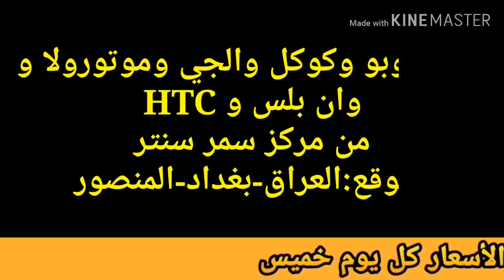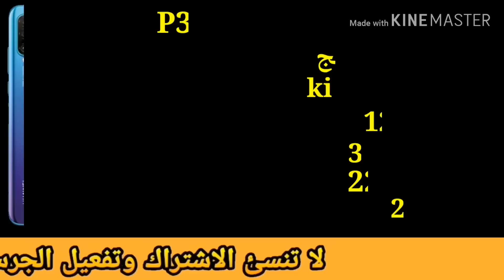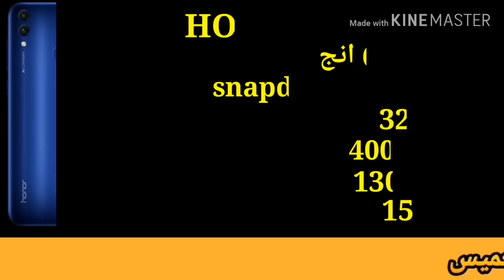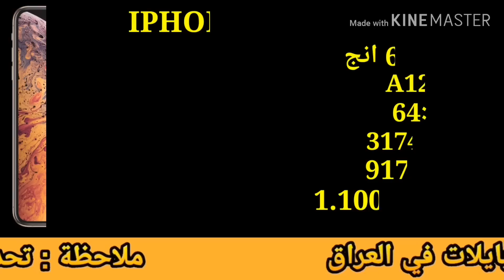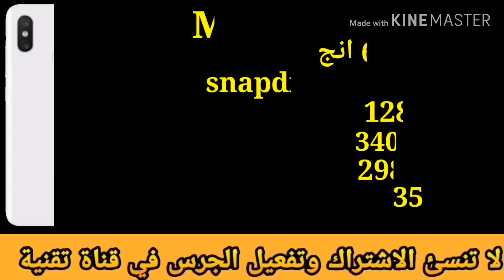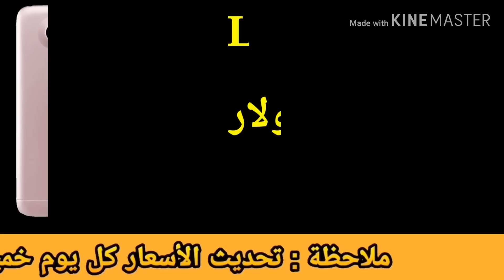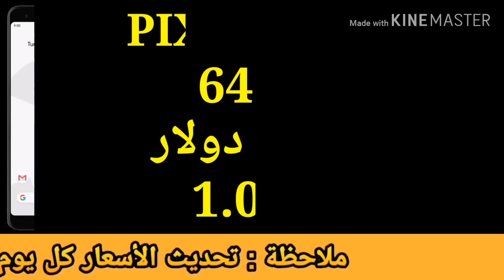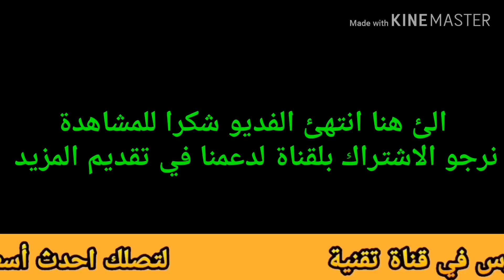أسعار الموبايلات في العراق بتاريخ 2019/12/26 جميع الشركات (ابل/سامسونج/هواوي/هونر/نوكيا/شاومي/سوني..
كلمات مفتاحي لفديو الأسعار

أسعار الهواتف في العراق,
أسعار الهواتف اليوم,
أسعار الهواتف في العراق اليوم,
أسعار الهواتف في بغداد,
أسعار الهواتف في تركيا,
أسعار الهواتف 2019,
أسعار الهواتف في الصين,
أسعار الهواتف في العراق 2019,
أسعار الهواتف في مصر,
اسعار الهواتف في العراق,
اسعار الهواتف اليوم,
اسعار الهواتف في العراق 2019 سامسونج,
اسعار الهواتف في العراق اليوم,
اسعار الهواتف في العراق 2019 اليوم,
اسعار الهواتف في العراق 2019 هواوي,
اسعار الهواتف في العراق 2019 الايفون,
اسعار الهواتف بالعراق,
اسعار الهواتف 2019,
اسعار الهواتف في ايران,
اسعار الهواتف,
أسعار الهواتف بالعراق,
أسعار الهواتف بالجزائر,
أسعار الهواتف في الجزائر,
أسعار الهواتف في الجزائر 2019‪..